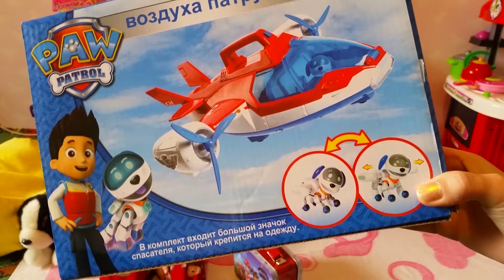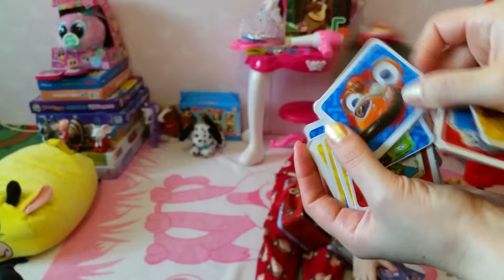ЩЕНЯЧИЙ ПАТРУЛЬ САМОЛЕТ Paw Patrol toys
Новые серии щенячьего патруля, Райдер наконец то вернулся!! Обзор и распаковка игрушки Райдера и самолета щенячьего патруля, плюс супер значек щенячьего патруля! Так же карточки с металическим сундучком щенячьего патруля для игры на развитие памяти